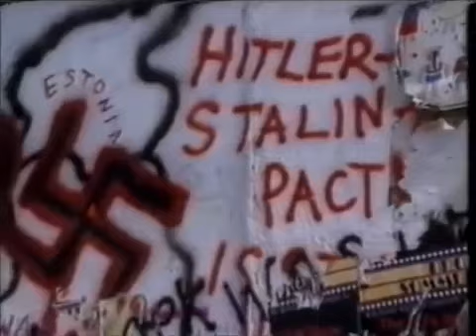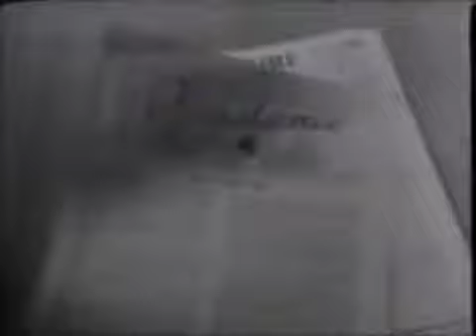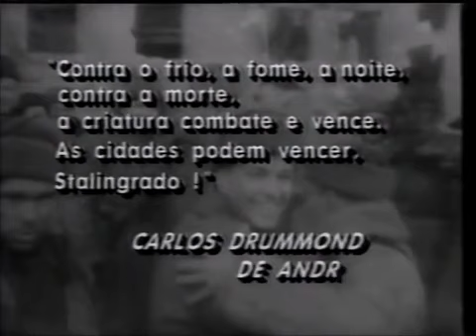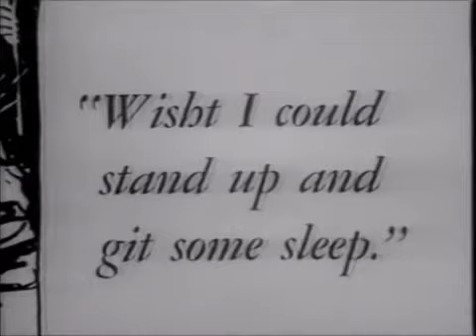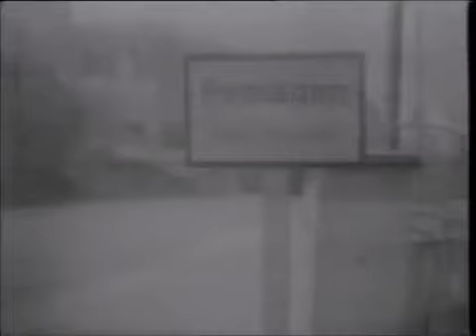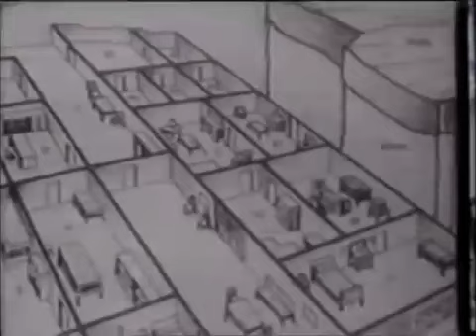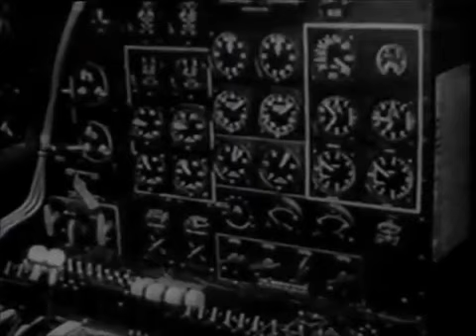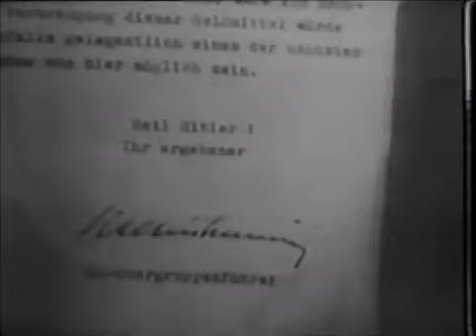Segunda Guerra Mundial Globo Repórter 1989